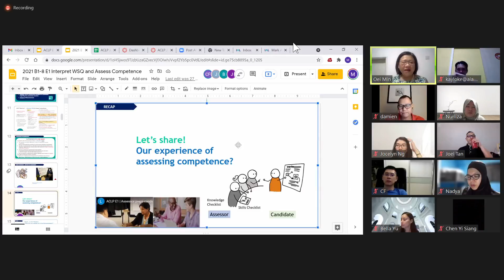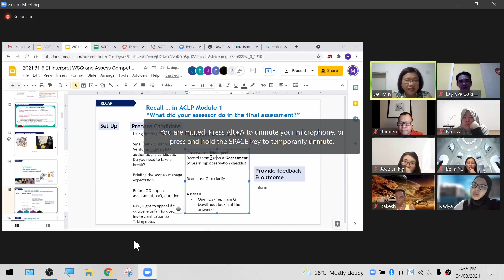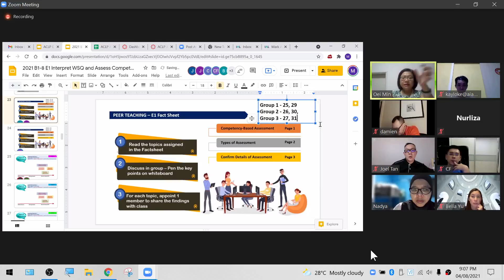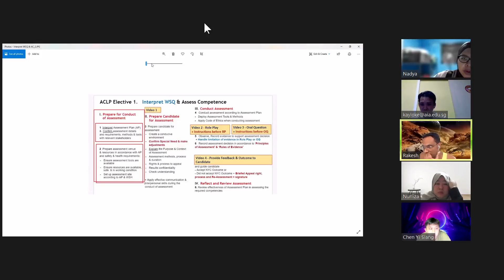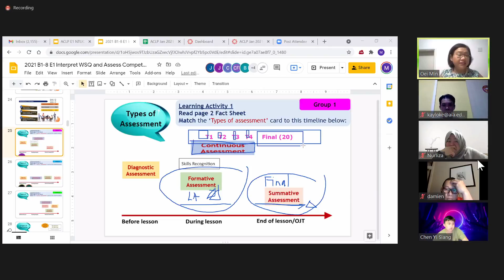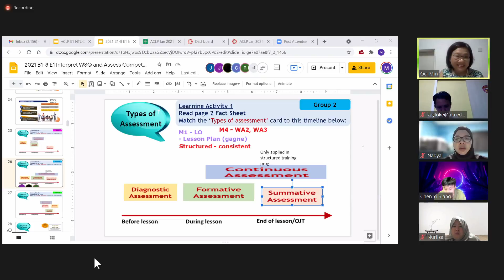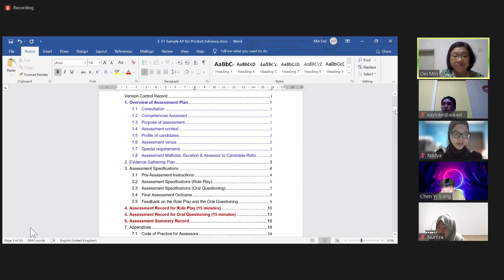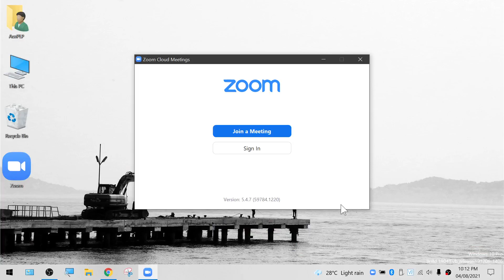E1 2021 08 04